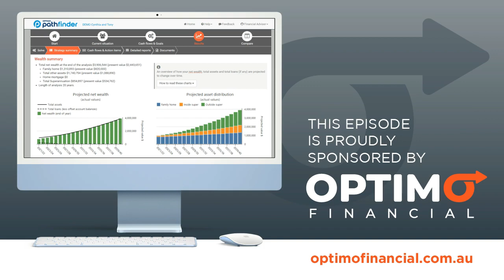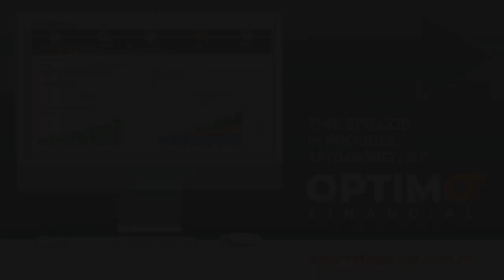Delivering Advice Differently #3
In this episode we tackle Using Visuals for Engagement. From visuals, graphs and mud-maps to realising this is part of something bigger, in Adult Learning Styles, and how to encourage your clients to lean in and engage in the decisions you make together.

To find out more about the next generation of financial modelling,

Ben Marshan
Head of Policy, Strategy and Innovation at the Financial Planning Association of Australia

Prashant Nagarajan
Co-founder, Financial Adviser and Mortgage Adviser at FINNACLE

Michelle Bannister
CEO at Optimo Financial

Geoff Ivanac
Financial Planner at Real Life Financial Planning